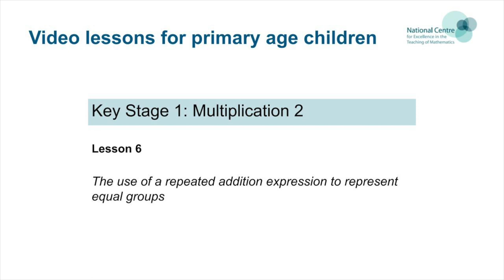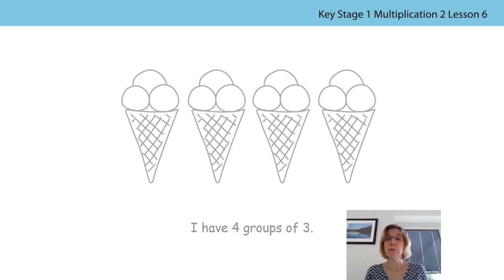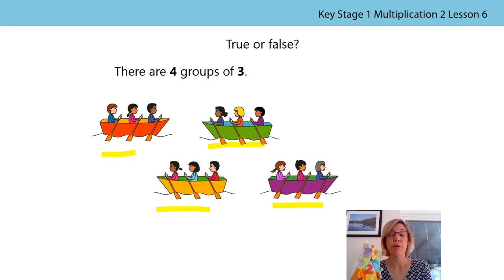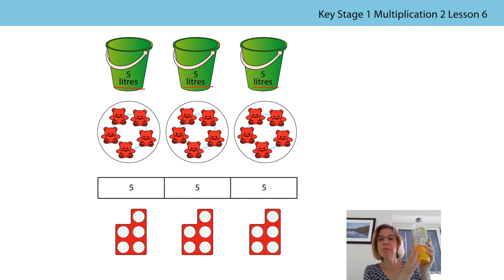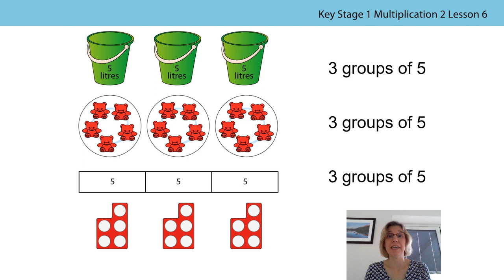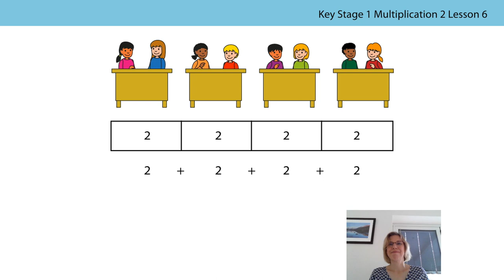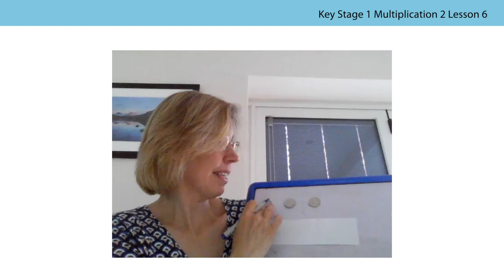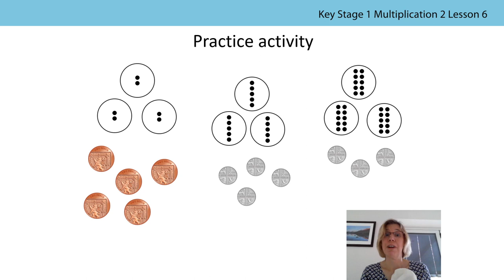6. The use of a repeated addition expression to represent equal groups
The sixth lesson in the second block of lessons on multiplication, aimed at Year 1 and 2 pupils, in a series produced by the NCETM during the school closures period in summer 2020. For a full list of lessons aimed at all primary school age-groups, go